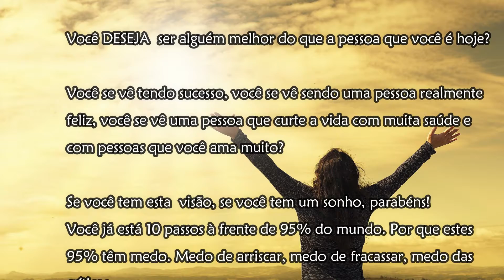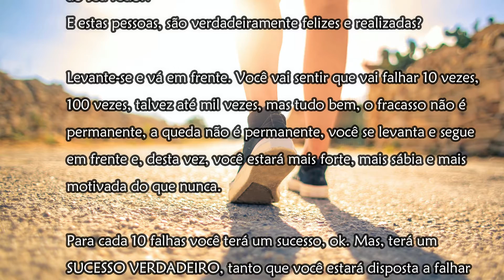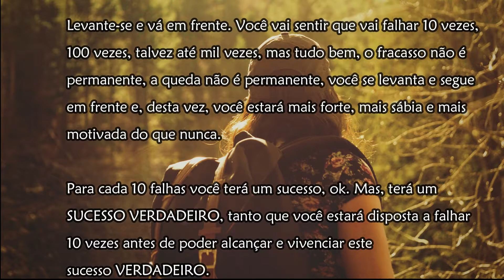Se você deseja ter sucesso, veja este vídeo.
Se você realmente deseja o sucesso, acredite, não há nada que possa te impedir. Exceto, é claro, você mesma.

Espero que este vídeo possa clarear a sua mente, expandir o seu olhar.✨

Muita luz, muita energia positiva e muita prosperidade para você.
Assim é!  🌻

Fonte música usada:
Music from Uppbeat (free for Creators!):

Fonte imagens usadas:
Foto de Andrea Piacquadio no Pexels
Foto de Askar Abayev no Pexels
Foto de Donald Tong no Pexels
Foto de Lachlan Ross no Pexels
Foto de Nina Uhlíková no Pexels
Foto de Sam Lion no Pexels
Foto de SHVETS production no Pexels
Image by Anemone123 from Pixabay
Image by Anna Octioba from Pixabay
Image by Daniel Reche from Pixabay
Image by Free-Photos from Pixabay
Image by Mapnha Berbmoxko from Pixabay
Image by Robin Higgins from Pixabay
Image by Shad)wfall from Pixabay